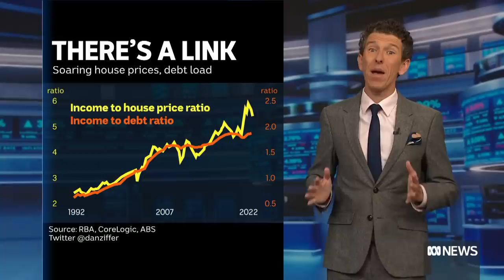Household debt almost double disposable income | Finance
Australian household debt is ranked amongst the top of similar developed economies, with soaring house prices being the main culprit.